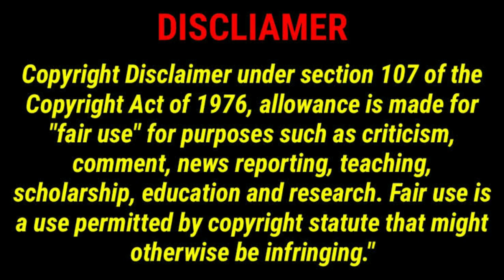Maigret Series Review in Tamil-Movie Medium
Written by
Stewart Harcourt
Starring
Rowan Atkinson
Lucy Cohu
Shaun Dingwall
Leo Staar
Aidan McArdle
Composer
Samuel Sim

If you still would like to remove any movie clips i have used in this video, send a email to and your clips will be removed immediately. We have invested lot of time and effort to raise this channel. I am happy to give the revenue to you